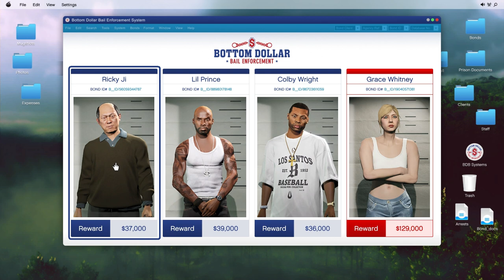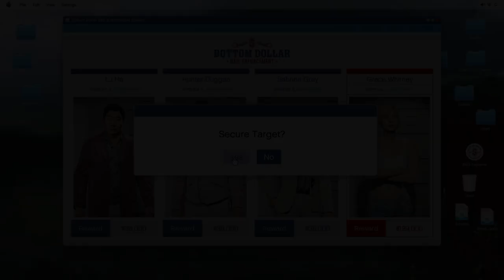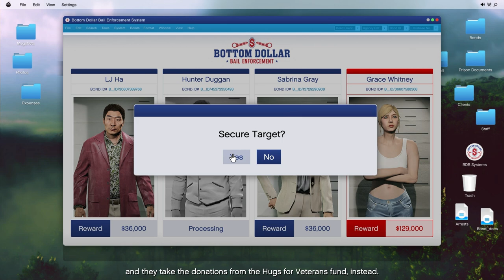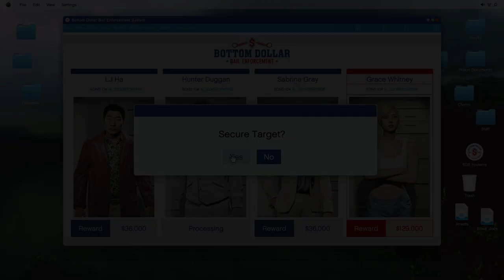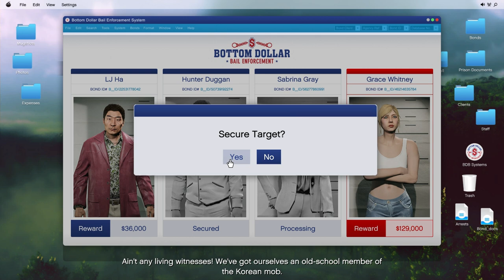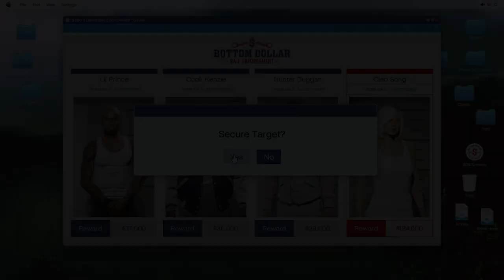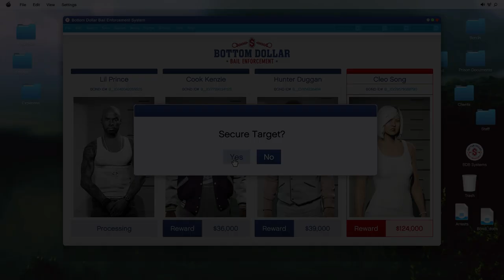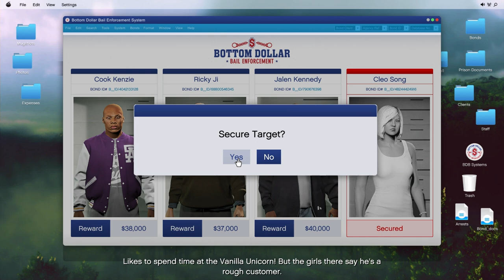Grand Theft Auto - Bottom Dollar Bounties - Bail Office Missions - Part #1 - Full Gameplay